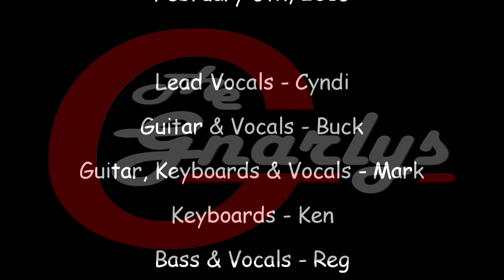'Til I am Myself Again - The Gnarlys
'Til I am Myself Again was performed by The Gnarlys in Ottawa, Canada at The Atomic Rooster on February 6th, 2016